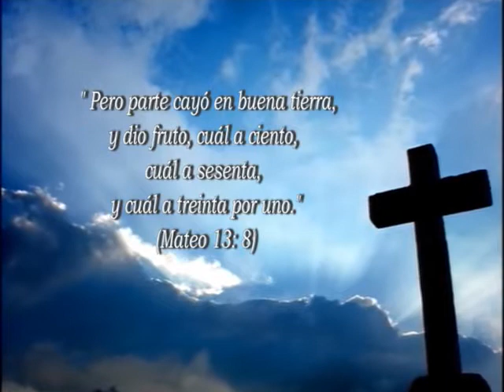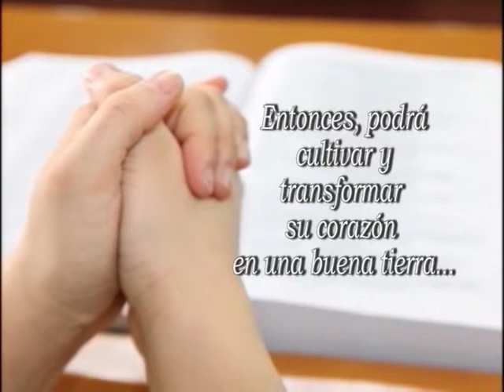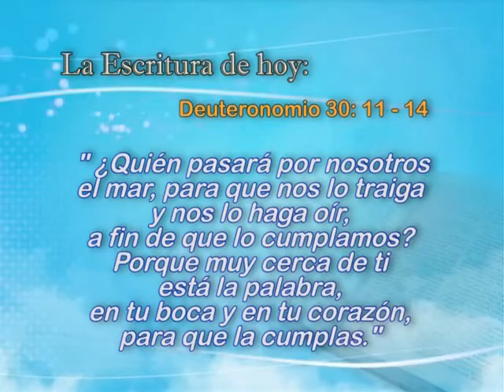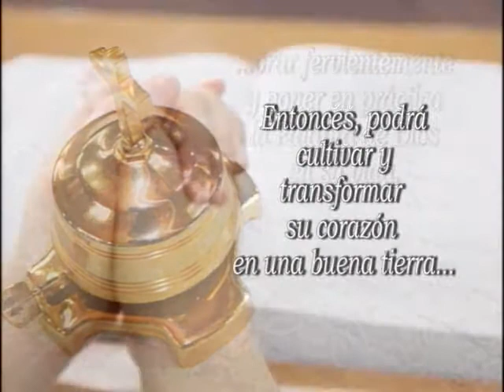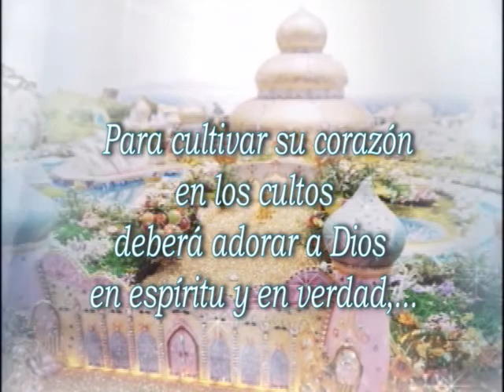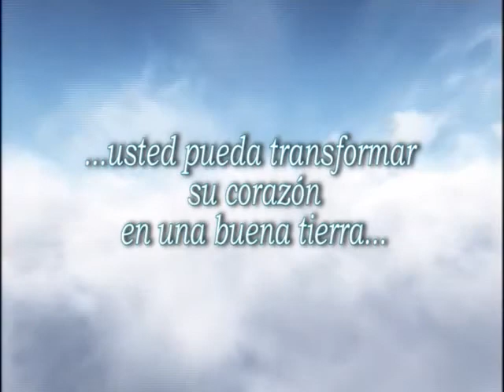04.Cómo Cultivar el corazón | GCNTV Colombia - Dr. Jaerock Lee - Manmin Church